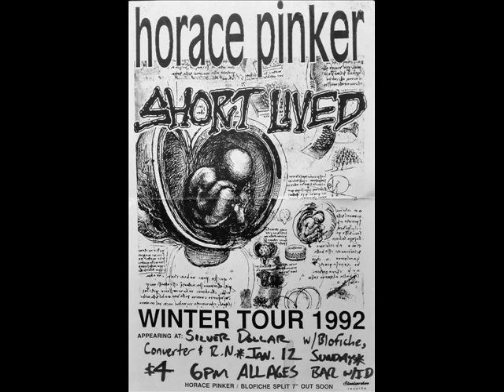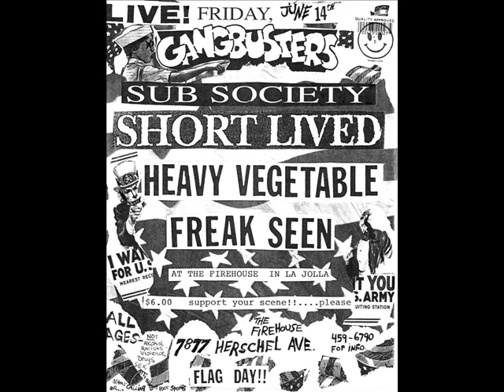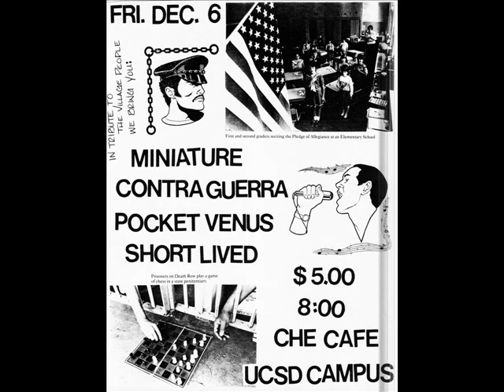Short Lived - Shadowboxer [San Diego Punk Rock band]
Short Lived
"Shadowboxer"
1991